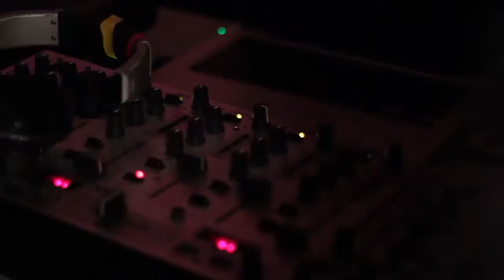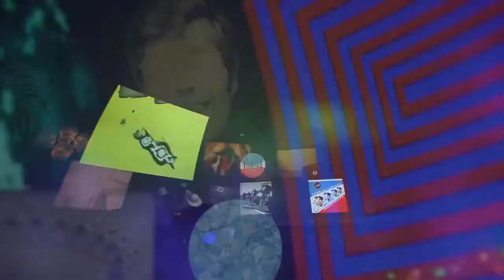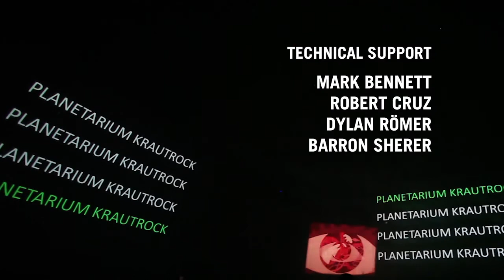NWM2013/SPRING BREAK present "Planetarium Krautrock: a Multimedia Audio Visual Timeline"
Artist Kevin Arrow and Musician Romulo Del Castillo present an audio and visual experience on Krautrock, an umbrella term for the rock and electronic experimental music that originated in Germany in the late 1960s. The term is a result of the English-speaking world's reception of the music at the time and not a reference to any one particular scene, style, or movement, as many who came to be known as krautrock artists were not familiar with one another. Largely divorced from the traditional blues and rock & roll influences of British and American rock music up to that time, the period contributed to the evolution of electronic dance and ambient music as well as the birth of post-punk, alternative rock and New Age music. Key artists associated with the tag include Can, Amon Düül II, Ash Ra Tempel, Faust, Popol Vuh, Cluster, Tangerine Dream, Klaus Schulze, Neu!, and Kraftwerk. This presentation will be accompanied by the technical support of Mark Bennett, Robert Cruz, Dylan Römer and Barron Sherer.

"Planetarium KRAUTROCK: a Multimedia Audio Visual Timeline" was presented by Miami Art Museum at Miami Science Museum in collaboration with SPRING BREAK as part of MAM's New Work Miami 2013 exhibition. It was created by Kevin Arrow and Romulo Del Castillo, and accompanied by the technical support of Mark Bennett, Robert Cruz, Dylan Römer and Barron Sherer.